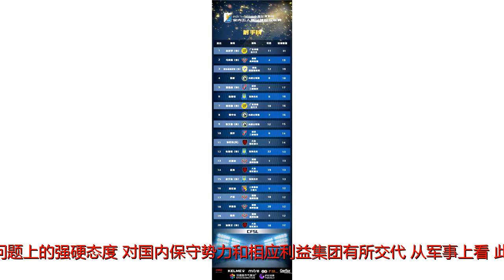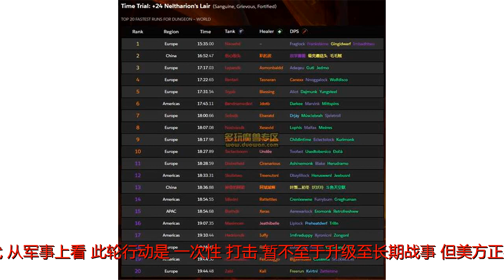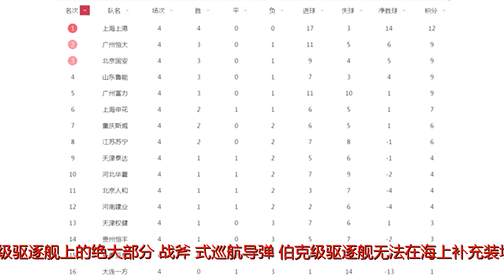今日战报分析：美英法对叙打击评估及后续展望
谢谢！参考消息网4月14日报道（文／刘华）4月14日，美英法对叙发动大规模军事打击，根据不完全统计，美军截至目前已发射巡航导弹100余枚，英军派遣战斗机对叙战术目标进行了空袭，法军也参与了这次行动。综合14日各方面消息，此轮军事行动体现出特朗普政府的明确意图：一方面试图在军事上短期“速决”行动实现威慑目的，对俄施加更大压力，争取在叙和平进程中的主导权；另一方面对国内显示其在叙问题上的强硬态度，对国内保守势力和相应利益集团有所交代。从军事上看，此轮行动是“一次性”打击，暂不至于升级至长期战事，但美方正在向地中海东部调集更多军力，可在一段时间之后完成更大规模打击的准备。“一次性”打击重在威慑综合美方消息及当地媒体报道，美方此次共计发射至少112枚“战斧”式巡航导弹。这一数字体现了此次打击的“一次性”特点。“战斧”式巡航导弹的主要发射平台包括美海军巡洋舰、驱逐舰和核潜艇，以及美空军的B-1B轰炸机，其中核潜艇和B-1B搭载的数量有限，海上主力平台当属伯克级导弹驱逐舰为例。该型舰上共装有96个导弹发射单元，通常可用三分之一左右的发射单元携带巡航导弹，即约30余枚。在叙利亚附近执行任务时，因防空和反舰压力较小，其搭载“战斧”的数量可能增至60枚。美方目前在地中海东部共有两艘伯克级驱逐舰——“唐纳德·库克”号和“波特”号，其中后者是9日才从塞浦路斯出发前往叙利亚附近海域，有可能是专程参与此次打击所用。照此数量推算，此次打击很可能消耗了两艘伯克级驱逐舰上的绝大部分“战斧”式巡航导弹。伯克级驱逐舰无法在海上补充装填巡航导弹，两舰很可能此后要返回附近基地进行装弹作业，才能执行下一次对地攻击任务。换句话说，美方就算是想立即发动第二轮攻击，也暂时没有足够的力量。就在几乎整整一年前的2017年4月7日，美国曾对叙利亚发动过一次巡航导弹打击，当时参战的恰恰也是两艘伯克级驱逐舰，共发射了59枚巡航导弹。如果按照该型舰通常搭载导弹的比例和数量，这很可能也是当时两舰搭载的绝大多数巡航导弹。而那次行动是典型的“一次性”打击。由这一细节可知，美方此次并未做类似于2003年伊拉克战争那样长期连续大规模空袭的准备。英法两军更多的是“重在参与”，体现同盟关系，其所动用的力量十分有限。根据当地媒体消息，美英法此轮打击的目标包括：大马士革附近的两处军用机场、两处叙共和国卫队设施、一处研究设施，还包括黎巴嫩真主党在霍姆斯附近的设施。而西方媒体则强调，其攻击的是“化武设施”。这说明，特朗普政府的行动是沿着此前一些西方媒体炒作的“化武疑云”前行，其政治目的高于军事目的。当前，叙利亚战事逐步趋向明朗，现政府地位逐渐稳定，叙和平进程也进入关键时期。在和平进程中，谁能获得主导权？谁的话语权更多一些？显然是各主要相关国家至为关心的。美方此举显然是要加强威慑，对俄罗斯和其他各方施压，争取在和平进程中的更多主导权和话语权。同时，对特朗普政府而言，这种展示强硬态度的做法，也是对美国国内保守派势力和其他利益集团的“交代”。2017年4月空袭叙利亚之后，特朗普在国内支持率一度攀升，空袭之举成为其在国内受到多方支持的难得“政绩”。这一次，特朗普政府很可能也会收到这一“效果”。短时间内不会升级按照五角大楼的说法，此轮作战行动已经结束，战事在短时间内不会升级。接下来，美方的重心应是评估空袭的政治效果和军事效果，并借助这些效果在谈判桌上抬高要价。但同时，美方也在为将来更大规模的军事行动预作准备。目前，美“杜鲁门”号航母战斗群正在前往地中海途中，该战斗群包括1艘航母、1艘提康德罗加级巡洋舰及4艘伯克级驱逐舰，还有2艘驱逐舰将在途中加入这一战斗群，另可能有核潜艇在水下伴随。如进行对地攻击，该战斗群不仅可使用航母搭载的1个战斗机联队，还可使用护航舰艇及核潜艇上装备的“战斧”式巡航导弹。如按照通常装弹比例计算，其一次可发射近200枚巡航导弹；如按照对地攻击任务的装弹比例计算，其最多可装载400余枚巡航导弹，这可供美方发动一场一周左右的大规模空袭行动。美方未来会如何动作，是否会将航母战斗群投入实战，关键还要看“政治仗”打的如何，看是否在谈判桌上拿到了其想要的东西。叙利亚内战至今已有约7年时间，虽然其地面战场形势逐渐落定，但“树欲静而风不止”，后续恐仍将是波诡云谲之势。这是4月14日拍摄的遭受袭击的叙利亚首都大马士革。新华社/美联